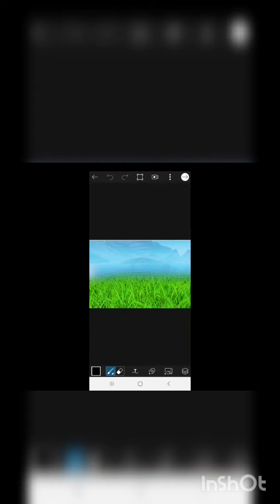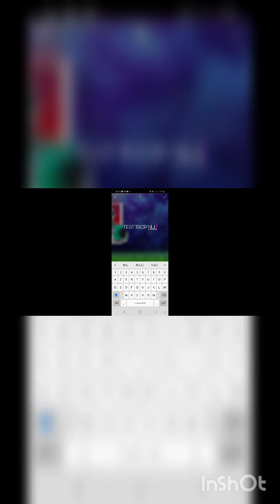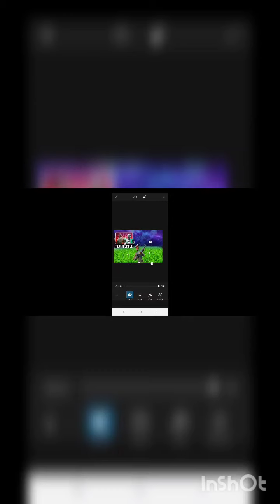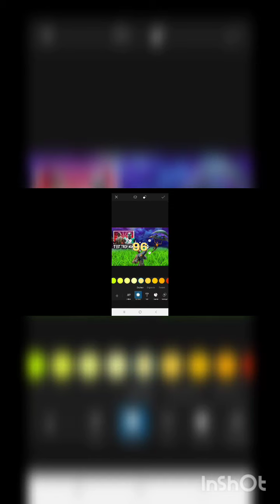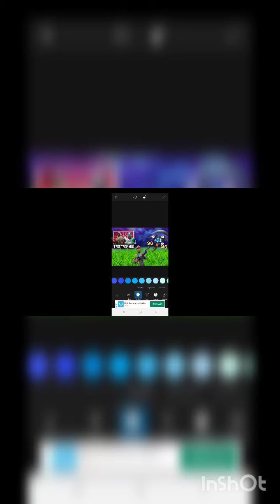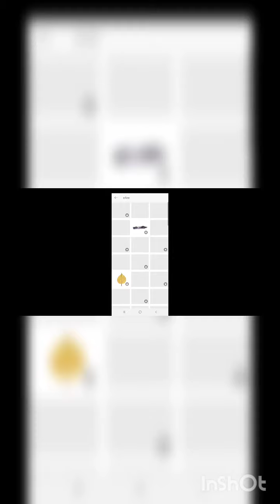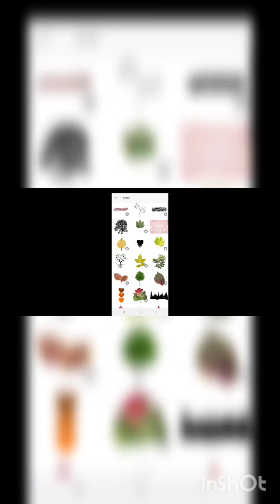Je reproduit la miniature de @Nextaz #1